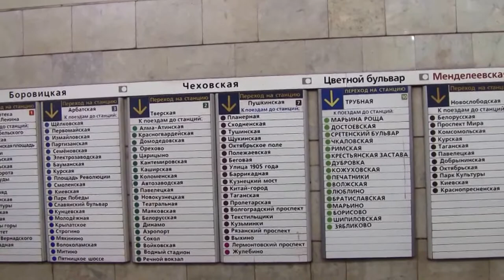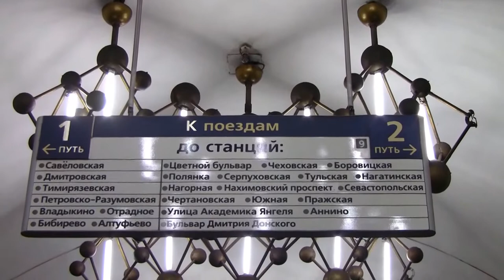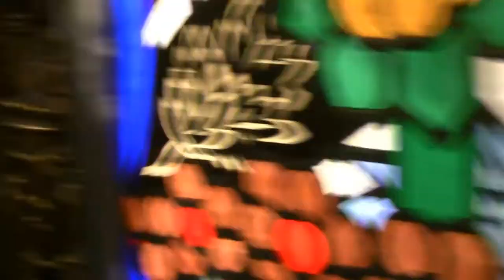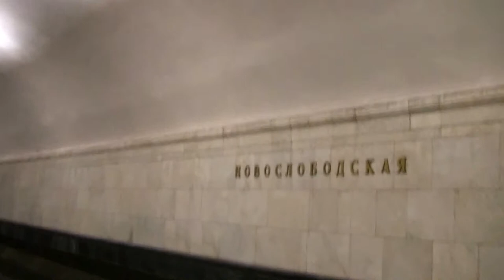Менделе́евская, Новослобо́дская и Белору́сская метро́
Менделе́евская - ст_ Серпуховско-Тимирязевской линии ММ. Открыта в составе участка «Чеховская» - «Савёловская» 31 дек 1988 г. Глубина заложения - 48,5 м. Названа по расположенному поблизости МХТИ им. Д. И. Менделеева (с 1992 г Российский химико-технологический университет имени Д. И. Менделеева. Оформление. В отделке станционного зала использован белый мрамор, пол выложен серым и чёрным гранитом. Путевые стены отделаны вставками со стилизованными изображениями деформационной электронной плотности различных бинарных молекул, что на момент постройки ст_ было передовым краем квантовой химии. Идея вставок предложена сотрудниками Менделеевки, принимавшими активное участие в разработке дизайна оформления станции. Ст_ украшают оригинальные светильники, конструкция которых напоминает строение кристаллической решетки. Из центра зала лестничные переходы ведут на станцию «Новослободская» КЛ. Своды залов ст_и опираются на колонны через фасонные клинчатые перемычки.  Памятник собаке. Скульптор А. Цигаль. В подуличном переходе ст_и 17 фев 2007 г установлен памятник бездомным собакам - бронзовая фигура пса-дворняги на невысоком постаменте, созданная по инициативе группы народных артистов России и выполненная Александром Цигалем, появилась после нашумевшего случая, когда бездомный пёс по кличке «Мальчик», долгое время живший при этой ст_и, был убит в 2002 г